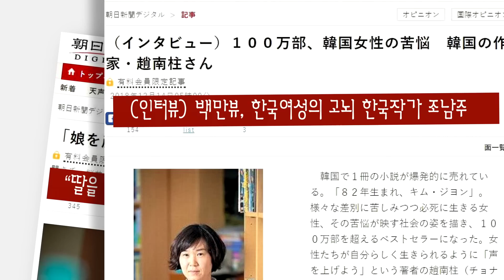[B딱] '82년생 김지영'을 본 한국, 대만, 일본 여성 반응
소설 ‘82년생 김지영’이 한국을 넘어 해외에서도 큰 인기를 얻고 있습니다. 특히 대만과 일본에서는 각각 전자책사이트 판매 1위, 아마존 아시아문학 부문 판매 1위를 기록했을 정도입니다. 해당 사이트에는 “공감한다” “다른 이들에게 추천한다”는 댓글도 있는 반면, “휴지만도 못한 책” “남성혐오를 조장한다”는 비난의 댓글도 달렸습니다.
과연 대만, 일본의 여성은 ‘82년생 김지영’을 어떻게 읽었을까요?
기획 박윤경기자 연출 조소영 피디